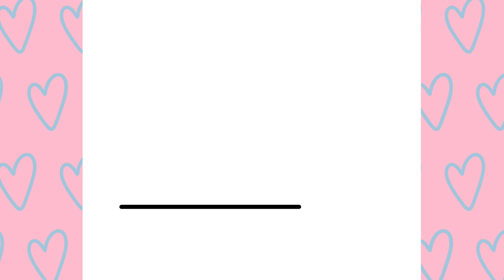How To Draw A Cute Kawaii Cloud & Rainbow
In this video, learn how to draw a cute kawaii cloud and rainbow!

How to draw a rainbow step by step. How to draw cute step by step. How to draw a rainbow. How to draw a cute cloud.

Come disegnare facile
Come disegnare passo dopo passo

Como desenhar kawaii

Como dibujar lindo
Como dibujar facil

Jak narysować słodko
Jak rysować krok po kroku